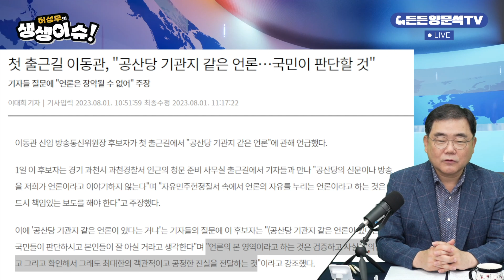[생생이슈] 이동관이 말하는 객관적이고 공정한 진실은? | 2023.08.03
이동관 방통위원장 지명자가 첫 출근을 하면서 공산당기관지라는 발언에 덧붙여서 언론은 객관적이고 공정한 진실을 전달하는 것이다 라고 본인입으로 말씀하셨는데요. 이분이 생각하는 객관적이고 공정한 진실이 도대체 뭔지 궁금합니다. 어떻게 생각하시나요?